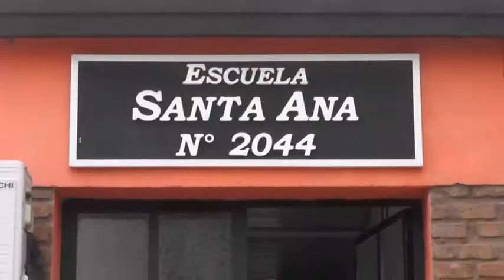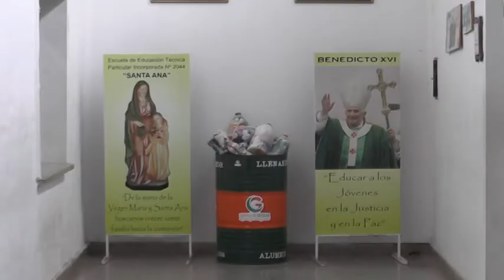Juan Pablo Alarcón - Pte. Comunal || Leonardo Diana - Senador Dpto. San Jerónimo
La escuela Santa Ana recibió aportes por $130.000